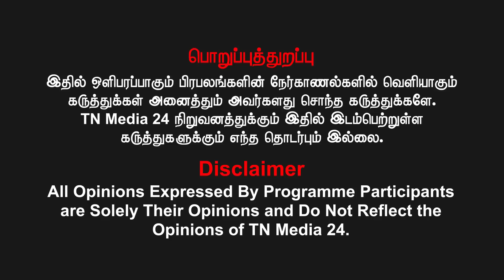அரசு நினைத்தால் ஒரே நாளில் சாதிவாரி கணக்கீடு எடுத்துவிடலாம் | மகேஷ் நாயகர்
வெல்க தமிழ்!